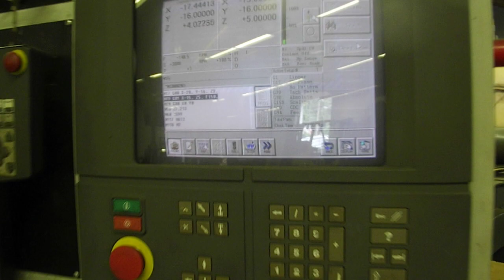Tree, model VMC76 CNC machining canter | For Sale | Online Auction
Tree, model VMC76 CNC machining canter, S/N 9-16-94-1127, 19" x 36" T-slot table, 20 position tool changer, TreePC-2100 CNC control, chip conveyor, remote pendant